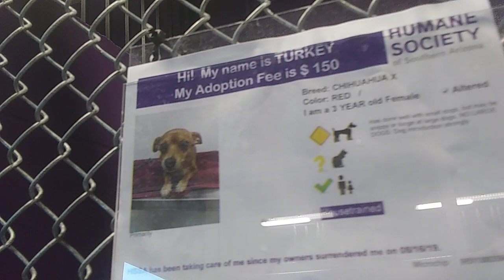HSSAZ shelter Turkey 3y Pet Id 880560 kennel 40 old film 20191110 151039